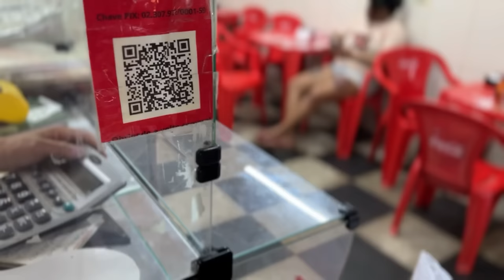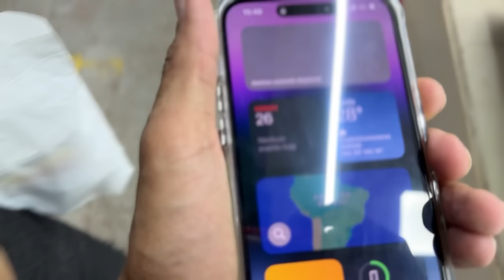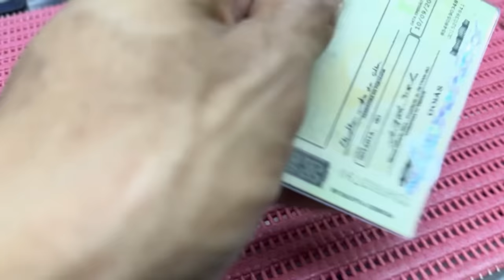COMPRAMOS O IPHONE 14 PRO MAX 😍 ( Unboxing + conquista )